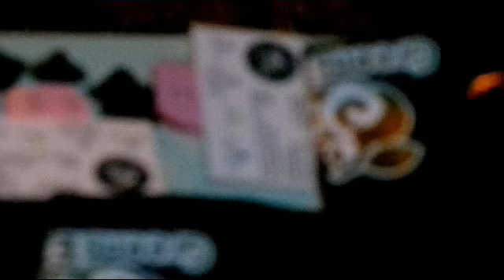RAW COLLECTION LAUNCH - OCTOBER 26TH 2018 - GEA VLOGS #64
Greens Era Apparel RAW Collection Launch 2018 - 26TH OCTOBER 2018!
*New Camouflage &Woodgrain designs
*New Accessories
*New Hats & much more!

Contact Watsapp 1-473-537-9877